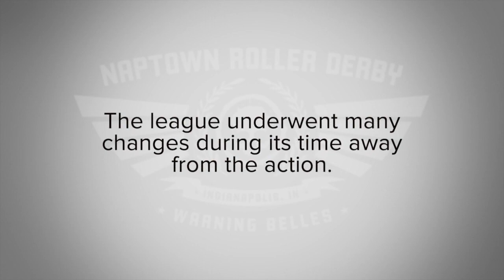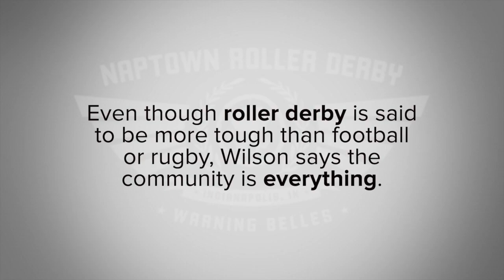Naptown Roller Derby rolling again after 2-year pause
The Naptown Roller Derby is getting the skates rolling again after the pandemic forced a 2-year pause of the full-contact sport.